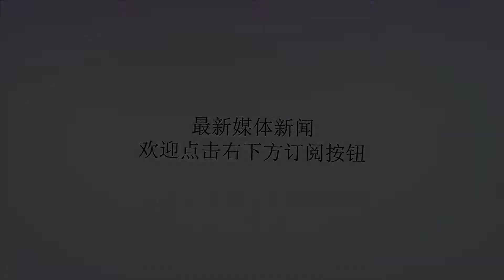RED VELVET日专照片引韩网友热议，网友：Irene的裙子太短了！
谢谢！近日宣布即将举办在8月4-5日第二场单独演唱会的REDVELVET!新闻一出也让许多粉丝感到非常兴奋啊~不少人都在期待成员们是否会在演唱会上宣布任何好消息呀！（韩国女子组合原创文章）而这么快就要举办第二次单独演唱会，可以看出SM也认证了REDVELVET的大人气啊！不过在正式宣布回归之前，REDVELVET这段时间则是在日本积极的进行活动。除了举办巡回演唱会，更在近日发行了首张日文专辑，引起了不少的讨论，而主打歌预告刚公开时浓浓的日本气息，也展现了REDVELVET对于各种曲风的超强消化力呀！而主打歌《CookieJar》正式公开后，更是造成了不少的讨论，除了成员们的颜值备受称赞之外，新奇可爱的曲风也获得了粉丝们的喜爱～不过在REDVELVET正式发行之后，没想到专辑内的照片却引起了韩网友的热议，因为粉丝纷纷认为Irene的裙子太短，导致造型看起来有一些不习惯啊. 原本公开造型时，网友纷纷称赞成员们真的很漂亮，直到Irene的其中一张照片，在饭圈引起了轩然大波...就是这一张照片纷纷让韩网友留言：「造型师是不是疯了？」、「裙子真的太短了！！SM！！」、「我们柱现的裙子长度？实话吗？」、「为什么要把Irene变成这样ㅠㅠ」对于裙子的长度感到非常的不满啊！不过这也不是第一次Irene的裙子长度引起争议，前几年的金唱片颁奖典礼的Irene的的连身裙也是短到让粉丝傻眼，光是站着就感觉有走光的危险...还有RedVelvet在表演《RedFlavor》回归舞台时，Irene又因为过短的裙子感到不便，表演途中也可以看到白菜多次在拉裙子以免曝光。虽然知道造型师为了让Irene的比例看起来更好，所以才会将裙子剪短，但是这样的长度真的不行...所以最近Irene的表演服装也多以裤装为主，而果然比起短裙，穿着长裤的Irene看起来更加自在！只是这次的日专照片又引起这么大的讨论，想必粉丝也没有想到吧！